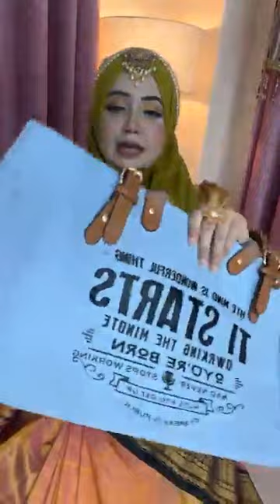আমার সব পছন্দের ব্যাগ ফ্রম Cosmic Bags 🥰🥰🥰cosmicbag